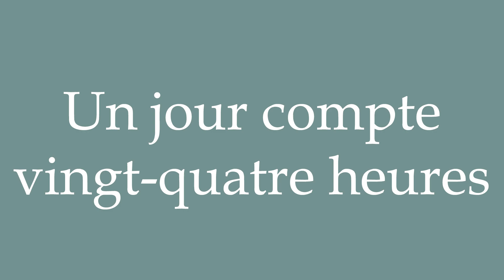How to Pronounce ''Un jour compte vingt-quatre heures'' Correctly in French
Learn how to say and properly pronounce ''Un jour compte vingt-quatre heures'' in French with this free pronunciation tutorial. Apprenez à prononcer des mots en français grâce à nos tutoriels.